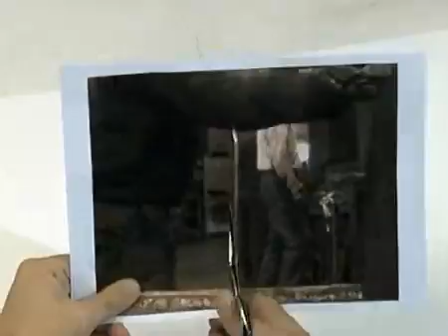Dai un taglio ai tagli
Lo spot della Cgil Lombardia per lo Sciopero Generale del 12 dicembre 2008